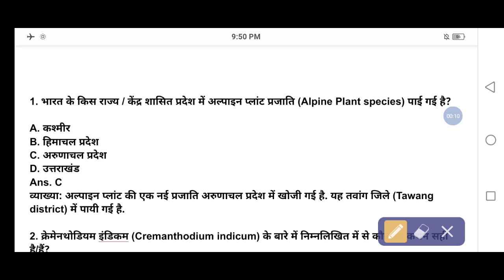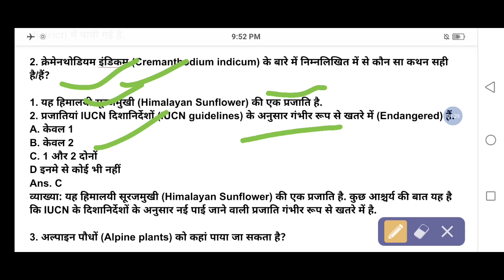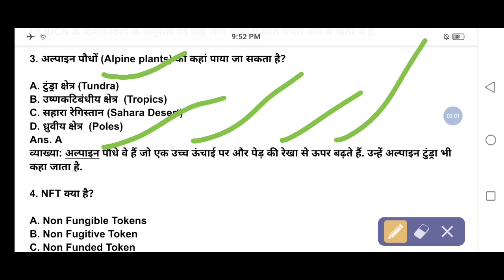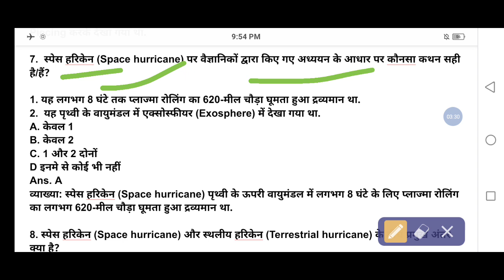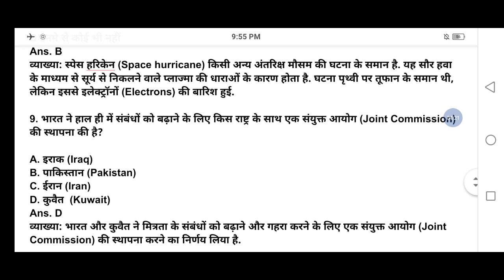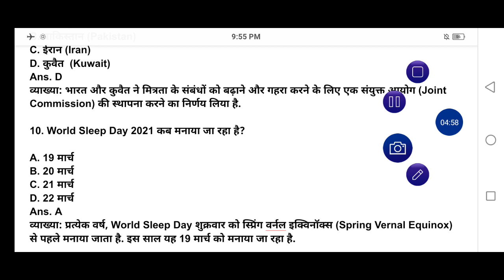HSSC Material||HSSC Special Gk ||Daily Current Affairs|| Most Important Static GK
You have been invited by manjita sheoran to join classroom Manjita Sheoran

Subject: Haryana Gk

Here you will find general knowledge, current affairs, science & technology, history, Polity, geography, economic, physics, chemistry, biology, computer,
Science & technology, defence, space, technology, Indian map, world map,

Social Education vdieo, English grammar, spoken English skills,

For UPSC,UPPCS,BPSC,BSSC,UPSSSC,SSC,BANK,RLY,AIR FORCE,NDA,CDS,CPF, ARMY, And Others Competitive Examination.